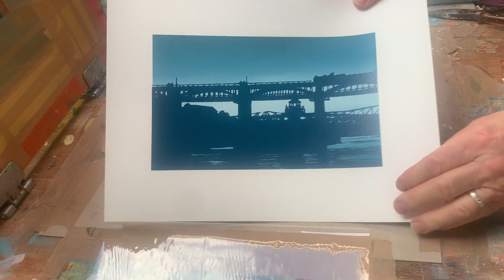Printing the High Level comp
A movie showing the screen print of the High Level Bridge being printed by Ian Scott Massie